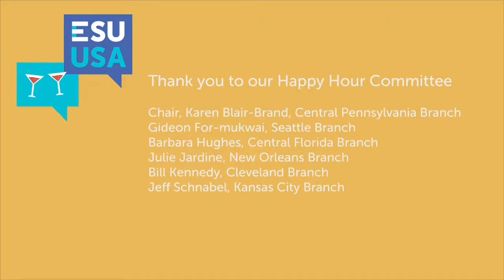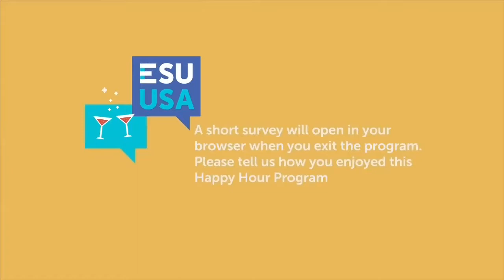ESU Happy Hour: Queen Victoria and the Victorian Novel with Elliot Engel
Not only did she reign during the only period when England was the most powerful nation on earth, but the novels published during Queen Victoria's rule were some of  the most beautiful fiction ever written. Dr. Elliot Engel first reveals the fascinating, highly unlikely circumstances which brought this 18-year-old princess to the throne, and then he illuminates the glory of the novels which blossomed forth throughout her 64-year reign.